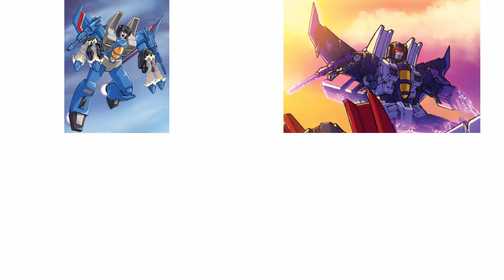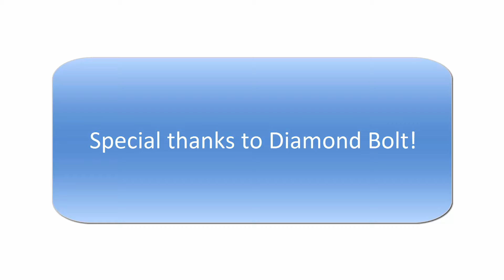Transformers Origins: Seekers!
They are Megatron’s elite team of fliers! Check out the origins of the Seekers!

Soundtrack:
Superheroes (Instrumental) - The Script

All footage and images in this video are property of Hasbro and IDW Publishing